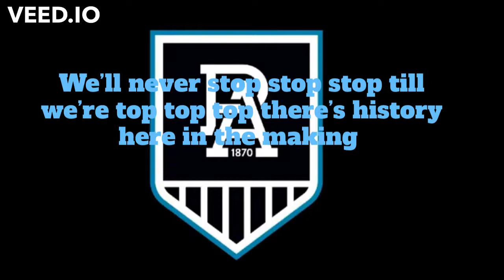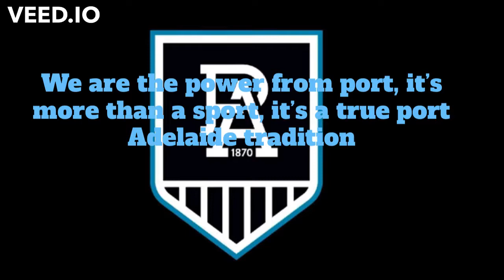Port Adelaide Football Club Theme song 2021 (lyric video)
Port Adelaide Football Club Theme song lyric video